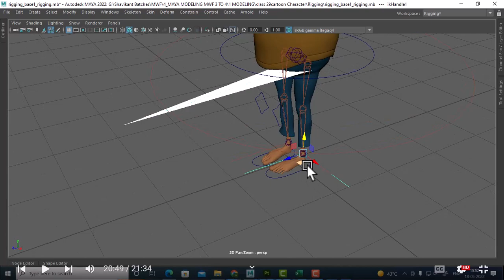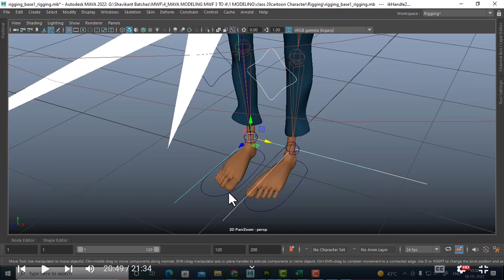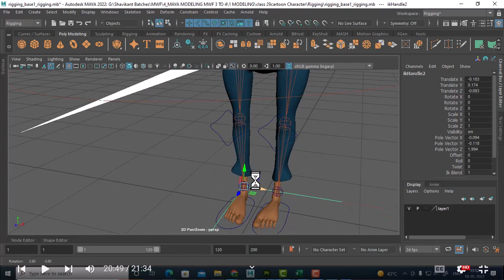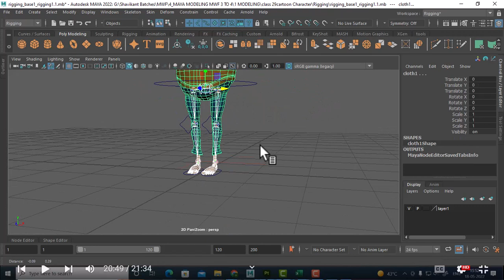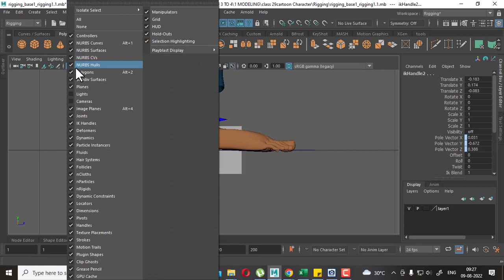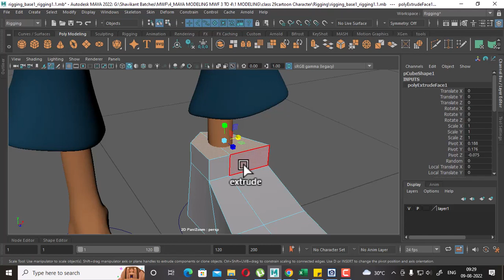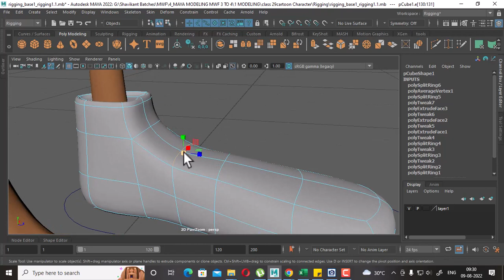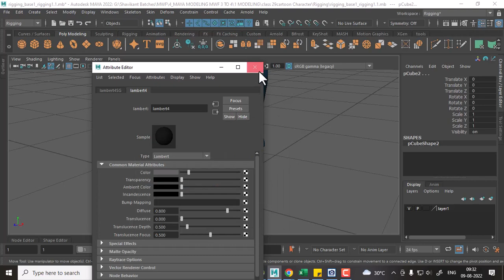how to use pole vector maya|Pole Vector constraints in Maya| shoe modeling